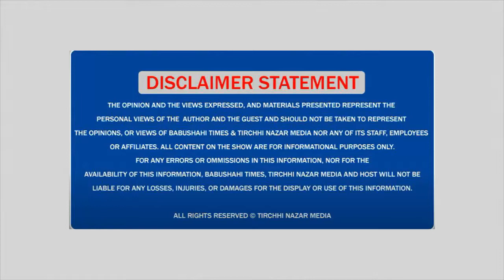COVID Vs Clotting ਕੀ ਸਬੰਧ ਹੈ ਕਲੌਟਿੰਗ ਤੇ ਕਰੋਨਾ ਦਾ ? Blood Thinner ਤੇ Vaccination ਦੀ ਕੀ ਲੜਾਈ ?Dr Bedi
ਖ਼ੂਨ ਪਤਲਾ ਕਰਨ ਵਾਲੀ ਕਿਹੜੀ Blood Thinner ਲੈਣ ਵਾਲੇ ਖ਼ਬਰਦਾਰ ਰਹਿਣ Vaccination ਕਰਾਉਣ ਤੋਂ ਪਹਿਲਾਂ ?
COVID Vs Clotting ਕੀ ਸਬੰਧ ਹੈ ਕਲੌਟਿੰਗ ਤੇ ਕਰੋਨਾ ਦਾ ? Blood Thinner ਤੇ Vaccination ਦੀ ਕੀ ਹੈ ਲੜਾਈ  ?

Dr Harinder Singh Bedi @ Dr Harry Bedi , Director Cardiovascular Sciences